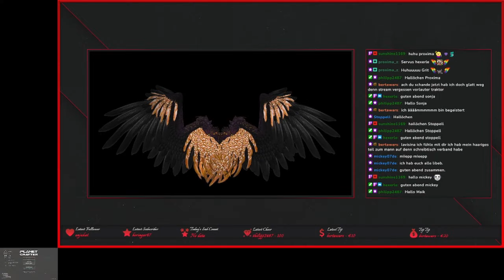The Planet Crafter #106 Da flogen wir alle raus [Deutsch german Gameplay]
Ein Weltraum-Survival-Spiel für 1 bis 10 Spieler mit offener Welt, Terraforming und Crafting. Verändere das Ökosystem eines Planeten und mache ihn bewohnbar. Überlebe, sammle Ressourcen, baue eine Basis und erzeuge Sauerstoff, Wärme und Druck, um eine neue Atmosphäre zu schaffen.

Titel: The Planet Crafter
Genre: Abenteuer
Entwickler: Miju Games
Publisher: Miju Games